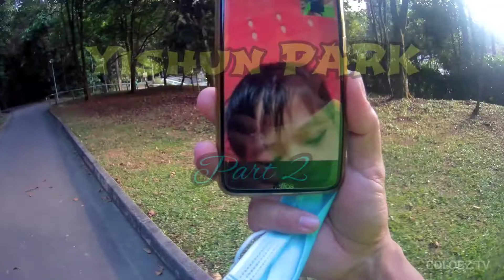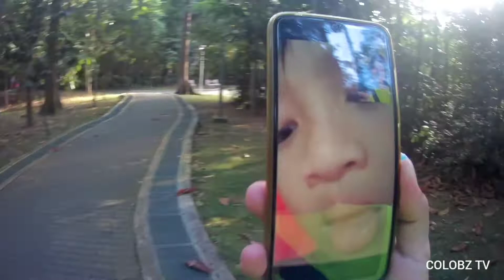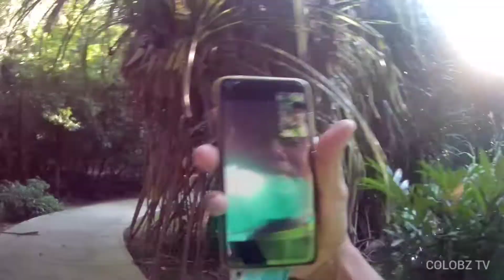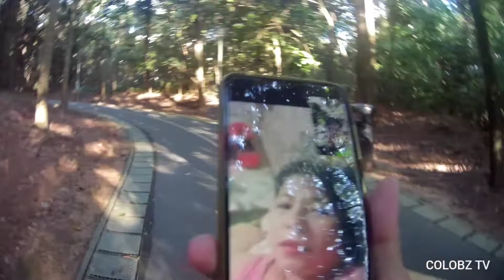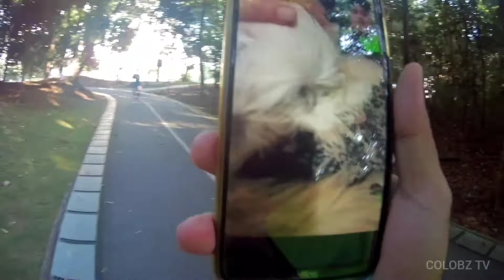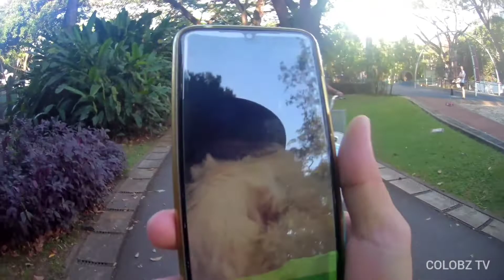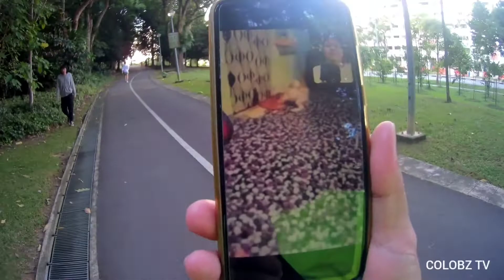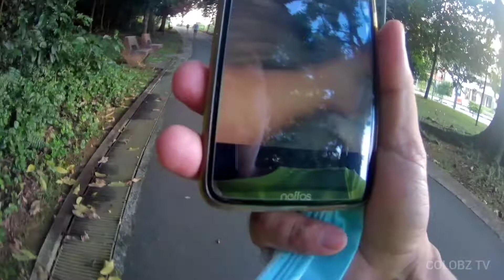YISHUN CENTRAL | YISHUN PARK PART 2 | SINGAPORE VIEW | OFW | COLOBZ TV